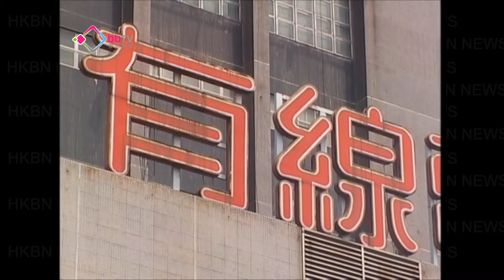免費電視牌未出惹批評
三間機構申請免費電視牌照有新發展，有線寬頻屬下的奇妙電視批評政府審理申請一拖再拖，建議當局再諮詢公眾。